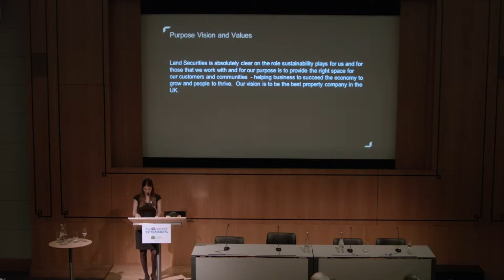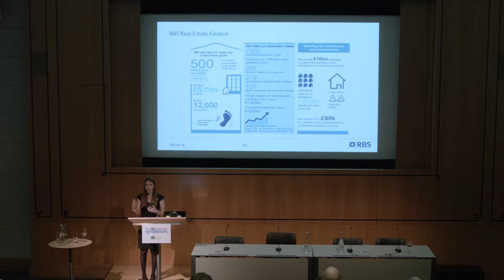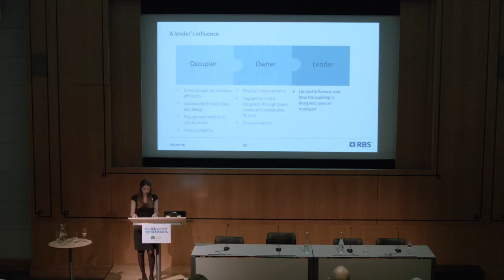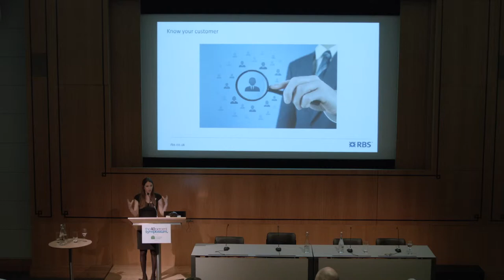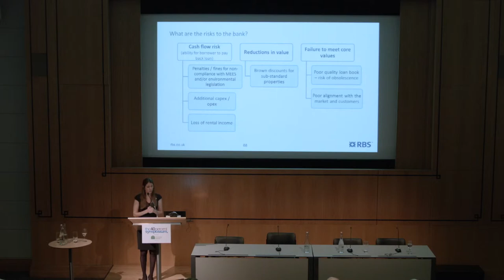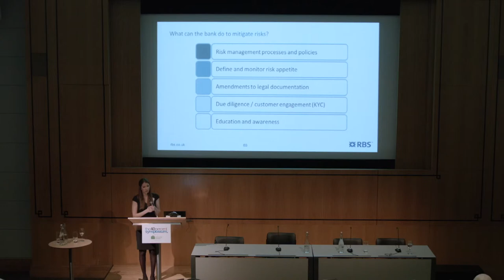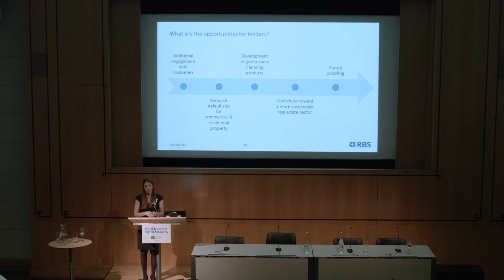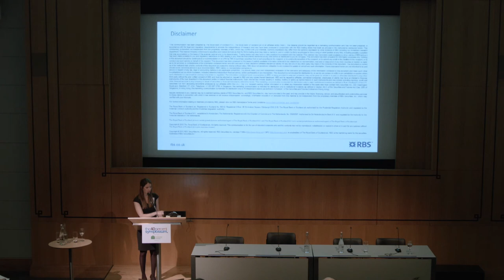the 40 percent symposium: Jessica Pilz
De‐risking your investment: Sustainability risk from a
lender’s perspective.